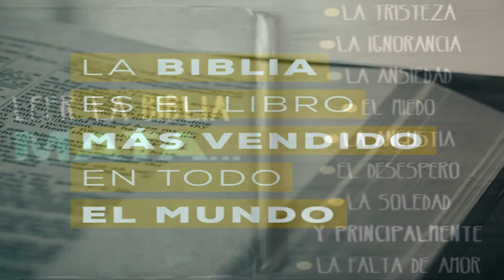Lectura Biblica Diaria y Explicacion 21/05/2023